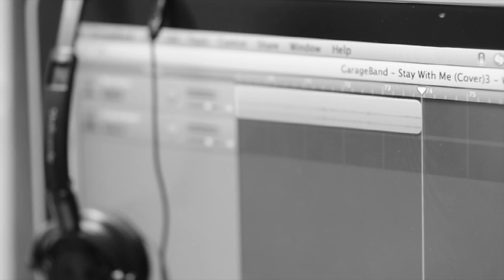SAM SMITH STAY WITH ME cover by Wilner Pierre.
Wilner Pierre Cover SAM SMITH STAY WITH ME.